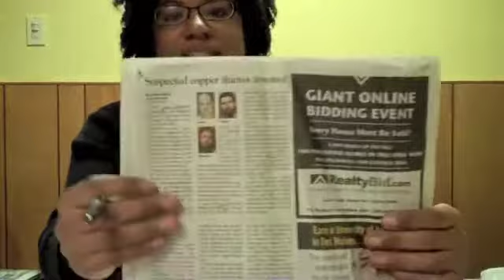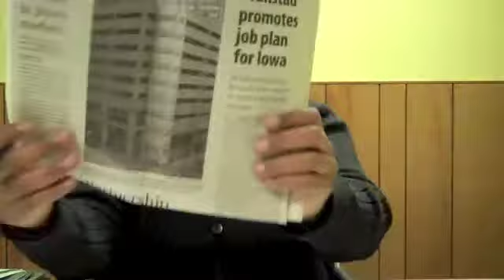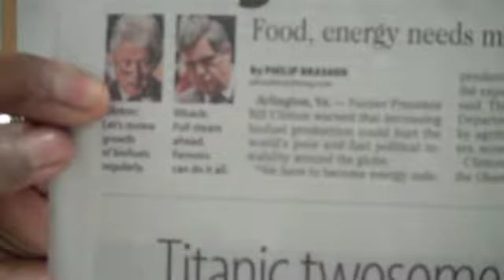Blue.Green.Fusion: #21: Rainbows & Bootstraps 7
03/01/2011 DES MOINES, IA--Lee presented community news and announcements from the Iowa Finance Authority, Parks & Recreation, Center on Sustainable Communities, Metro Waste Authority, Recycle Me Iowa, TPI, Earth Day in the Junction, Keep Iowa Beautiful, Natural Living Expo, Des Moines Neighbors, Des Moines Area Community College, and Des Moines City Council. She also revealed her conversations with Ed Fallon of Fallon Forum and Representative Dan Kelly of the Iowa Legislature.

Headlines came from Des Moines Cityview, Des Moines Register, Job Dig, and several community newsletters and meeting agendas. Lee finished with a suggestion that people not follow noise, but instead follow the path of self-determination--like William Kamkwamba--in order to take control of renewable energy for their own backyards and that of friends, family, and community.